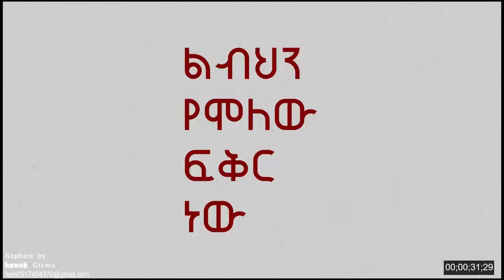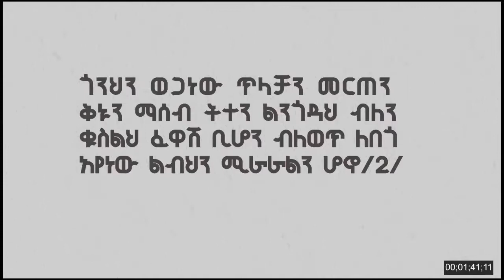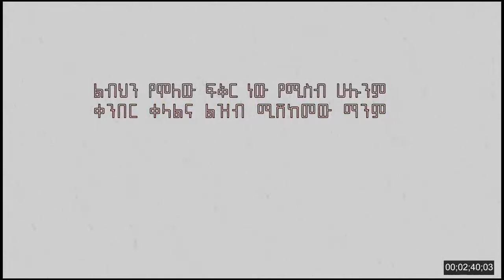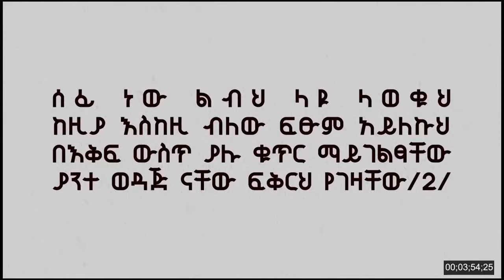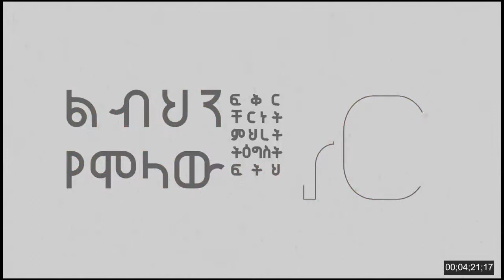libihin yemolaw fikir new aba dawit wubishet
እንኳን ወደዚህ የዩትዩብ ገፅ በደህና መጣችሁ በዚህ ገፅ የሚከተለውን የቤተክርስቲያን ሐሳብ እናገለግላለን እንጋራለን "ቅዱስ ዜማ በቅዱስ መጽሐፍ ተመስግኗል(ኤፌሶን 5:19 ቆላስያስ3:16) ...ቅዱስ ዜማ ከሊጡርጊያ ተግባር ጋር ጥብቅ የሆነ ግንኙነት ካለው በቅድስና ያድጋል፤ በውበት ጸሎትን ይገልጻል ፤ አንድነትን ያስፋፋል ፤ ከፍ ባለ ሥነ-ስርዓትም ቅዱሳት ስርዓቶችን ያበለጽጋል። ቤተክርስቲያንም በእውነት ኪነ ጥበብ የሆኑ ነገሮችን ሁሉ ትቀበላለች ፤ በጥራታቸው ተስማሚና ተገቢ ከሆኑም በመለኮታዊ አገልግሎት ላይ ታውላቸዋለች።" የሁለተኛው ቫቲካን ጉባኤ ስለ ስርዓተ አምልኮ ምዕራፍ 6 ቁጥር 112

lyrics video
libihin yemolaw fikir new
aba dawit wubishet
catholic mezimur
አባ ዳዊት ውብሸት
ልብህን የሞላው ፍቅር ነው
Ethiopian catholic
catholic mezimur lyrics
lyrics videos
Ethiopian catholic mezmur
ካቶሊክ መዝሙር